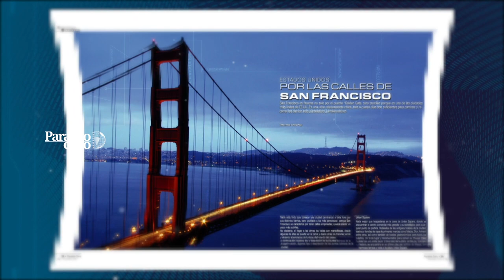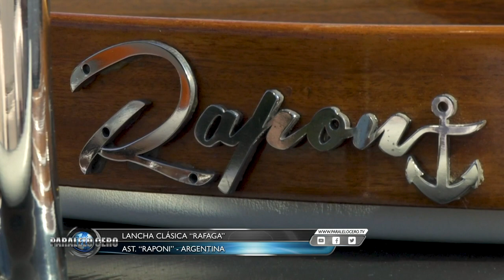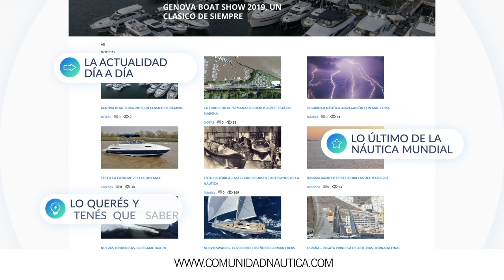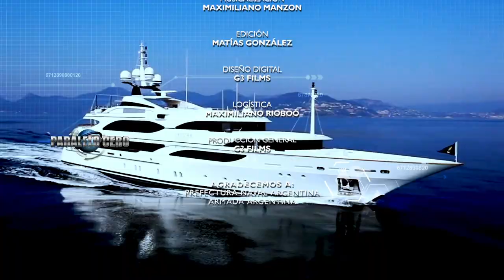Programa Paralelo Cero Estreno 27 febrero 2020